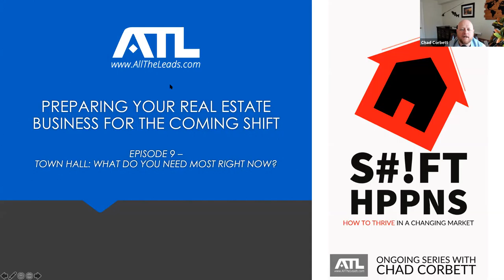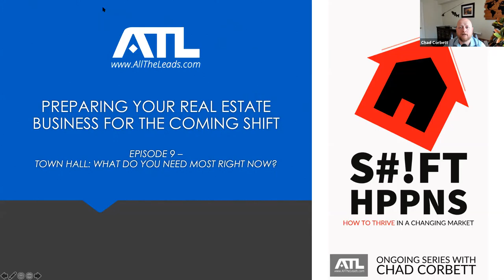Where to find opportunities in the new real estate market: SHIFT HAPPENS SESSION 9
Shift Happens Session 9 - Live Townhall Q&A

Today we dive into the most recent updates from the CDC, the Government, and Leading Industry Experts.  This live Townhall-style Q&A covers the questions everyone is asking:

-How Supply and Demand is going to shift

-Where to find opportunities in the new economy

-What you should do with the listings you currently have

-How to find really motivated sellers when most of the market freezes

-How to adjust your brand, USP (unique seller proposition), and language to keep winning deals.

DON'T FORGET TO JOIN OUR NETWORKING AND MASTERMIND GROUP ON FACEBOOK, ALL THE LEADS MASTERMIND